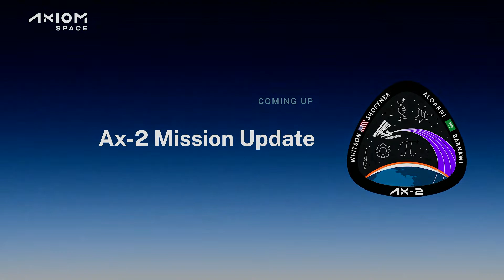Ax-2 Mission Update | May 23